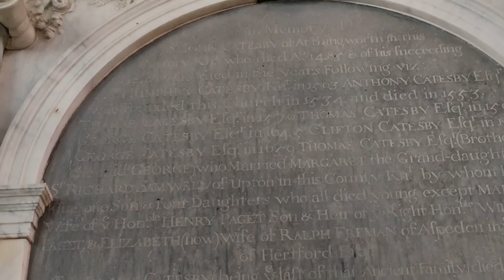EXPLORE ENGLISH CHURCHES WITH STEVE| THE CHURCH ON THE HILL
This amazing church sits on top of a hill in Northamptonshire.
The vision of one man Anthony Catesby who owned the manor house opposite. His family was later involved in the Gun Powder Plot to blow up the housing of parliament (Guy Fawkes) The stunning carving of the last supper, could be Mary Magdalene sitting beside Jesus, which was mentioned in the Dan Brown book Da Vinci Code. The church is St Mary's?
Look out for the Catesby family crest a Cat and you will see this in the church many cats.